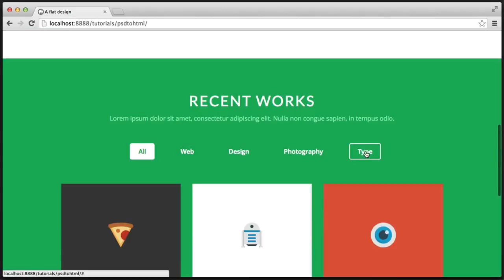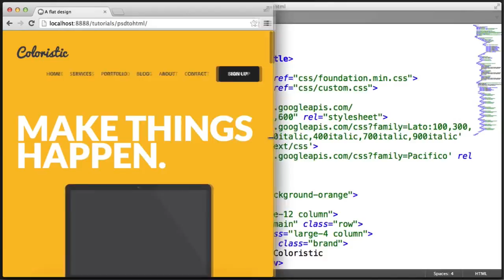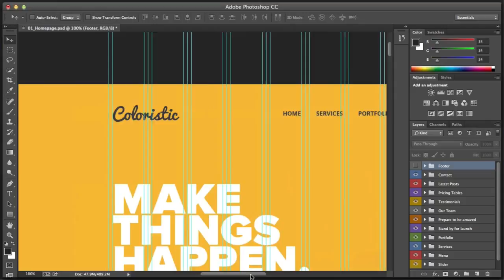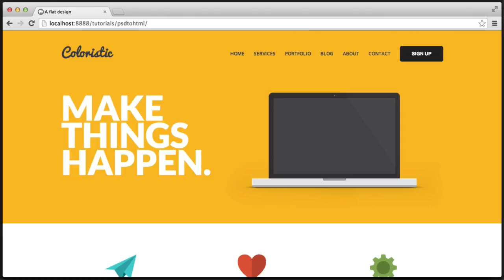Build a Responsive Website with a Modern Flat Design - Introduction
Build a Responsive Website with a Modern Flat Design - Looking at the Design

Build a Responsive Website with a Modern Flat Design - Foundation Front End Framework

Build a Responsive Website with a Modern Flat Design - Custom Stylsheets

Build a Responsive Website with a Modern Flat Design - Headers